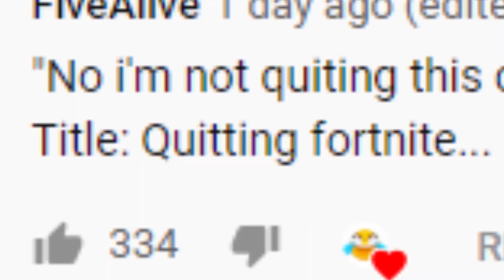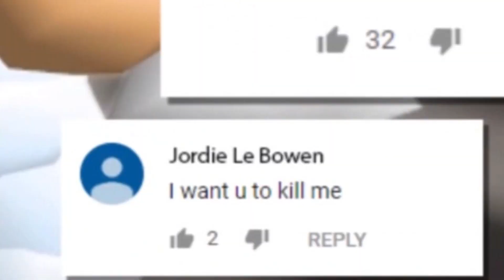SMG4: The Day SMG4 Posted Cringe - Reaction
Hey Alives I'm FiveAlive And Today I'm Going To Be Reacting To SMG4: The Day SMG4 Posted Cringe By SMG4!